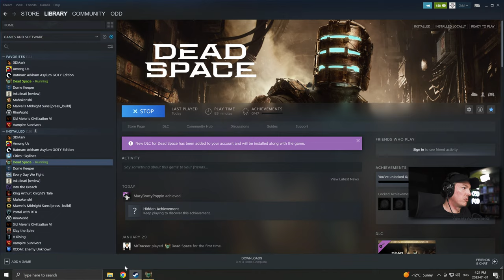Speak Softly And Carry a Plasma Cutter - DEADSPACE Remake 2023 LIVE - Part 1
The sci-fi survival-horror classic returns, completely rebuilt to offer an even more immersive experience — including visual, audio, and gameplay improvements — while staying faithful to the original game’s thrilling vision.

🤔 NEW HERE? 🤔